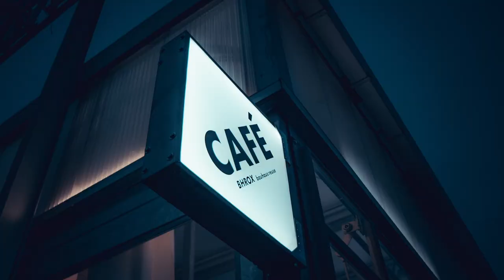Canon 250 D & 17-55mm 2.8 - Street Photography Berlin POV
Teil 2 mit @pixelkiez in Berlin Charlottenburg.